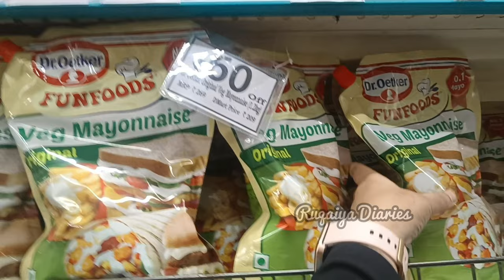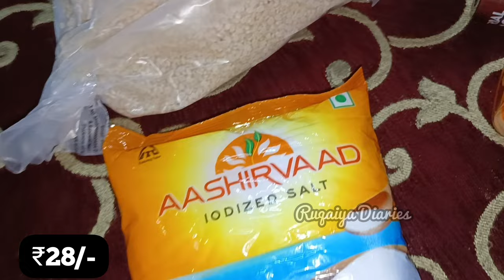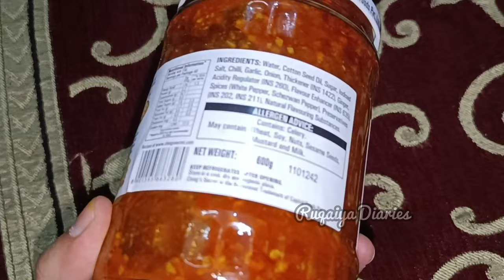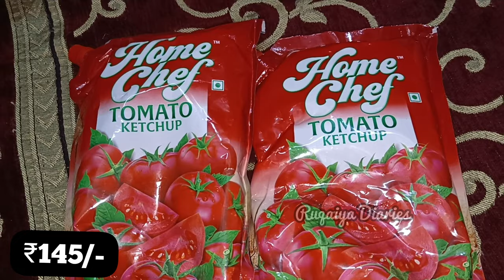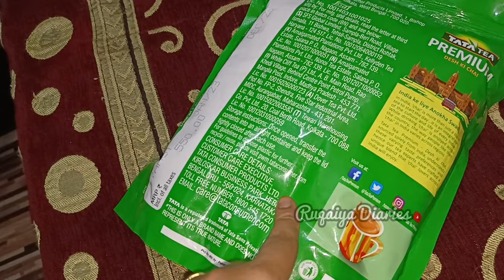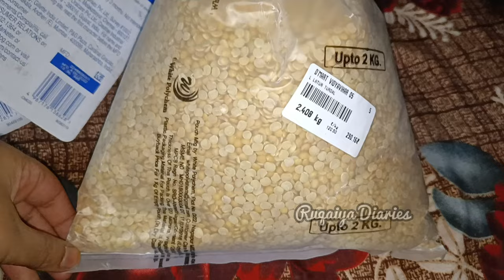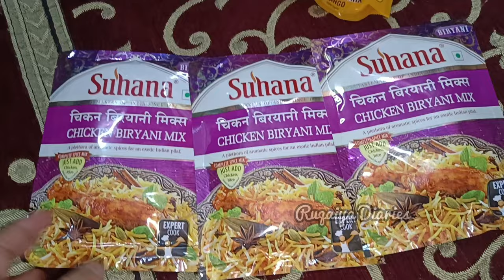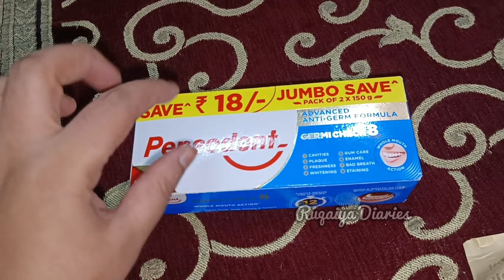Ramzan Groceries Shopping Haul | Dmart & Reliance Shopping Haul |Ramzan Ki Taiyari |Ramzan Mubarak❤️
Here is my Ramzan Shopping Haul.. hope you enjoyed this video!!!